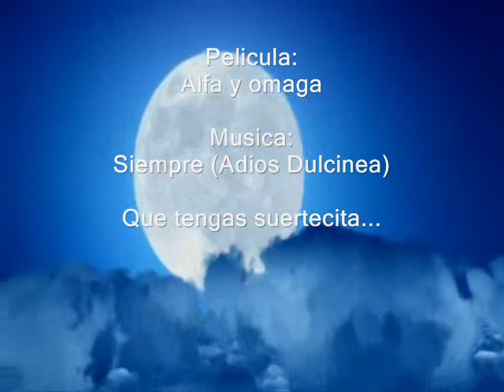Alfa y Omega - Siempre (adiós dulcinea)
Este es un vídeo que empece desde el mes de enero de este año y no lo e terminado pero aqui les dejo para que lo vean y lo comenten.